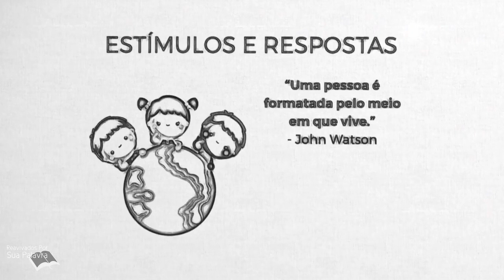Salmo 112 Reavivadospsp | Pastor Weverton Castro